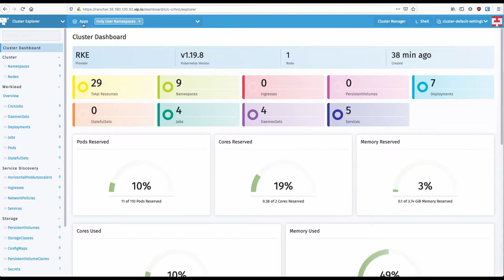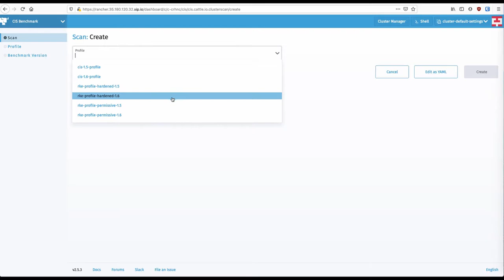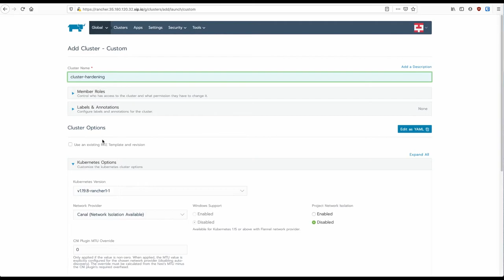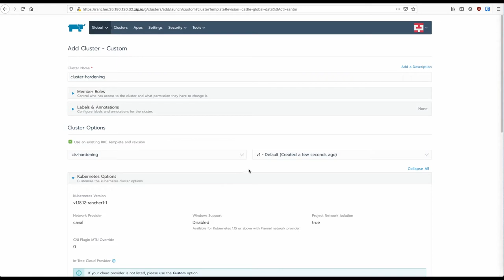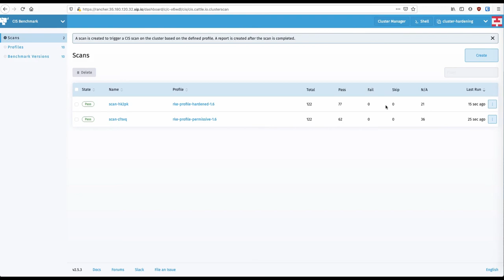Rancher - Bonnes Pratiques sécurité avec le CIS Benchmark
Sécuriser et auditer Kubernetes avec Rancher et le CIS Benchmark.

Les bonnes pratiques du Center for Internet Security et la remédiation sont accessibles directement dans le Rancher Cluster Explorer.
Plus de 100 points d'attention et de vérification passés au peigne fin par Kube-bench